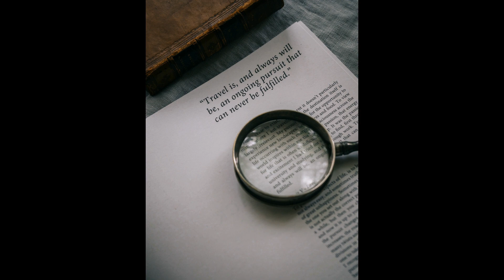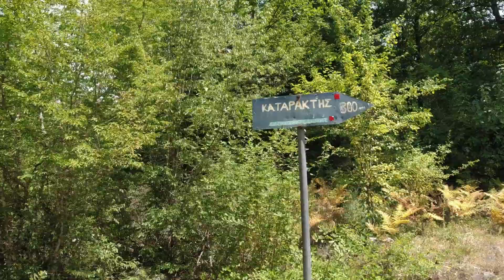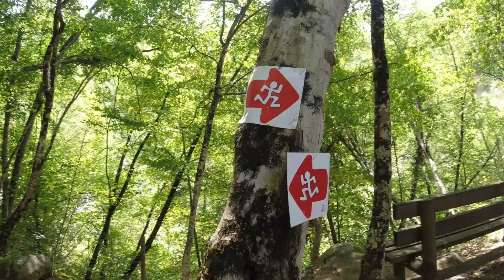Καταρρακτης Αγ Βαρβαρας Διποταμα 2021 .Travelling in Greece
Η βουή του νερού, όπως πέφτει από τον καταρράκτη, ύψους 15μ., η «στάση» και η ηρεμία του όταν πια «ξεκουράζεται» στη μικρή λίμνη με διάμετρο περίπου 25μ. αλλά και η ροή του, όταν συνεχίζει το μακρύ του ταξίδι, σχηματίζοντας ξανά το ρέμα της Βαρβάρας, που λίγο παρακάτω ενώνεται με το Αρκουδόρεμα. Ολα αυτά στην παρανέστια γη, στην ορεινή περιοχή της Δράμας, και συγκεκριμένα, στον καταρράκτη της Αγίας Βαρβάρας, κοντά στον οικισμό Διπόταμα.
Ανήκει στο Δασικό Σύμπλεγμα Τραχωνίου – Διποτάμων και Δρυμού (δάσος Λεπίδα) και περιβάλλεται από πλούσια βλάστηση από σκλήθρα, δρυς και ιτιές. Τα νερά του καταρράκτη προέρχονται από το ρέμα της Βαρβάρας ενώ στη μικρή και πανέμορφη λίμνη που σχηματίζουν, φιλοξενούν πέστροφες, αυτές με τις ροζ βούλες, καβούρια του γλυκού νερού καθώς και μικρά νερόφιδα. Λιβελούλες πετάνε στον αέρα, σαλαμάνδρες λιάζονται πάνω στις μεγάλες ποταμίσιες πέτρες ενώ ο ήλιος «παλεύει» να εισχωρήσει μέσα από τα καταπράσινα φυλλώματα των δέντρων.

Travelling in Greece
MotoWanax (the journeys and adventures of a motorcycle)